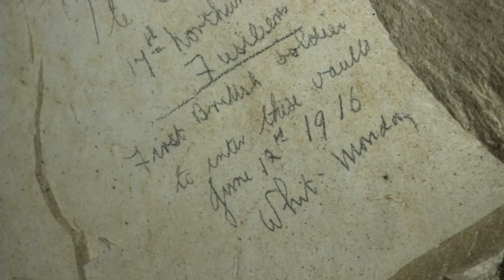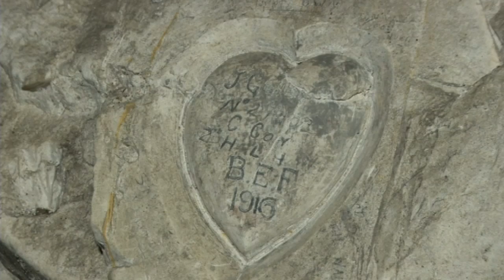First World War cave inscriptions discovered in France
Historians have been given a powerful insight into the final thoughts of soldiers who died on the battlefields of the First World War. Report by Conor Mcnally.

7 year old Columbian girl survives 18 days in the jungle